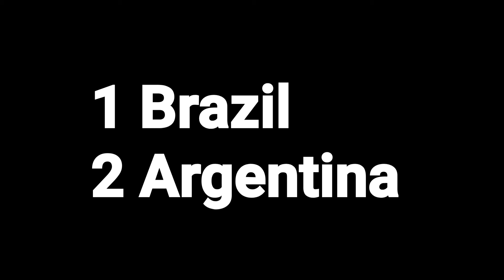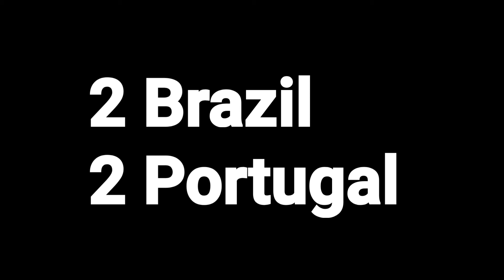ലോകകപ്പിൽ ഇതിഹാസങ്ങൾ ഏറ്റുമുട്ടും എപ്പോൾ | Argentina | Brazil | Portugal | Qatar World Cup Malayalam